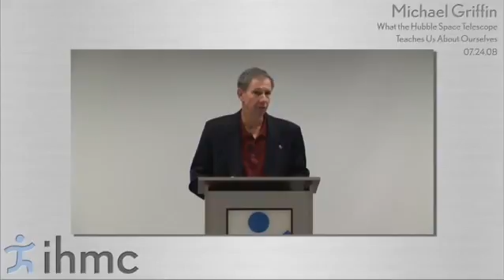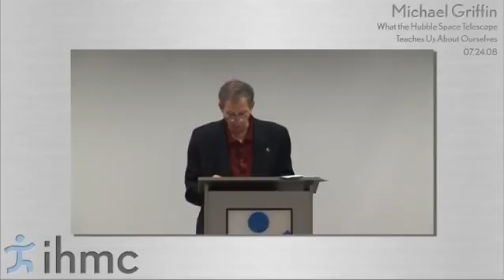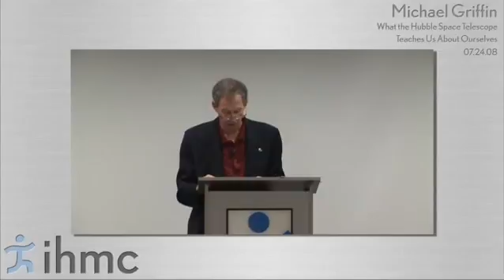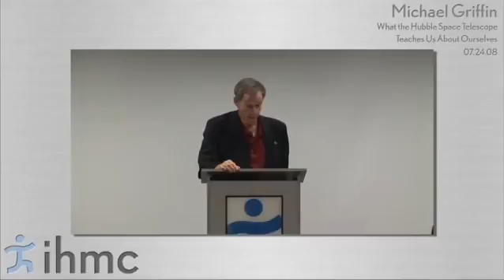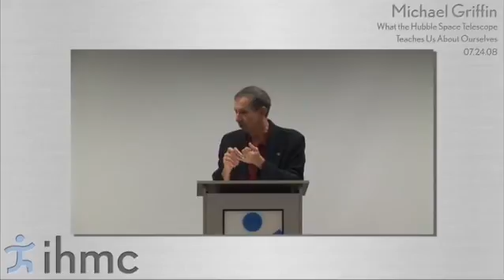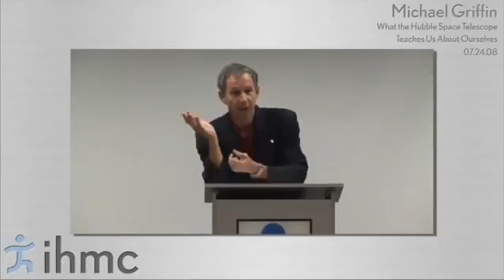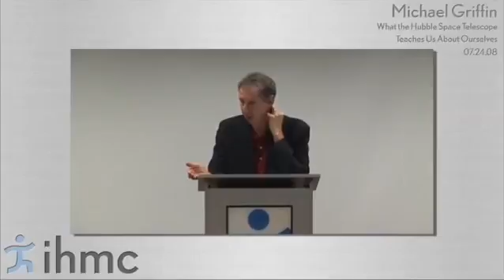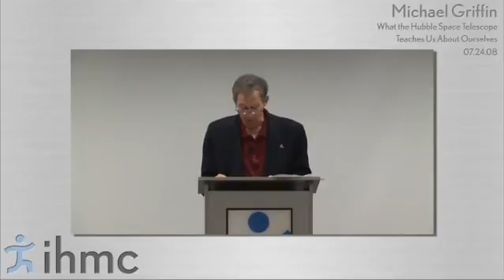Mike Griffin, NASA Administrator: What the Hubble Space Telescope Teaches Us About Ourselv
Another lecture in IHMC's award winning lecture series. With a highly-anticipated Space Shuttle mission to service the Hubble Space